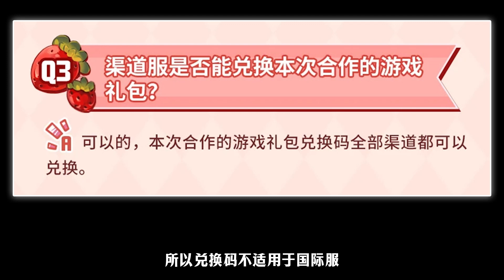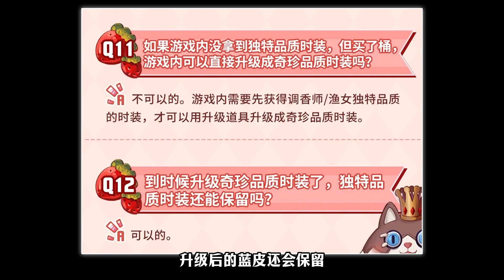第五人格：海南玩家也可参加！有效期及获取方式！KFC第二弹联动解答！【小砸墨】Identity V